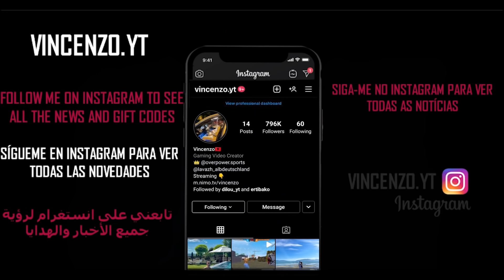The Extremely Aggressive Player FreeFire